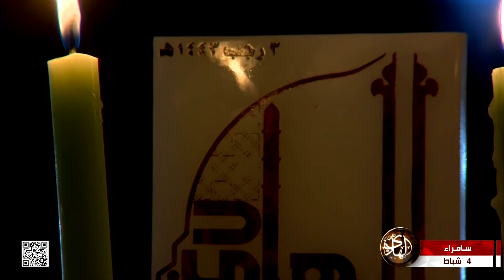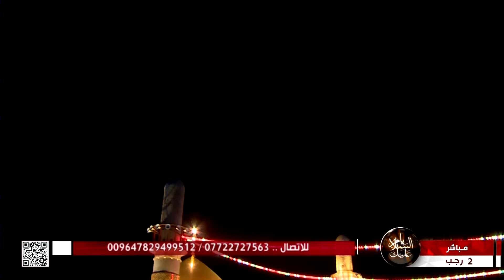تغطية خاصة - ذكرى شهادة الإمام الهادي - عليه السلام - من العتبة العسكرية المقدسة